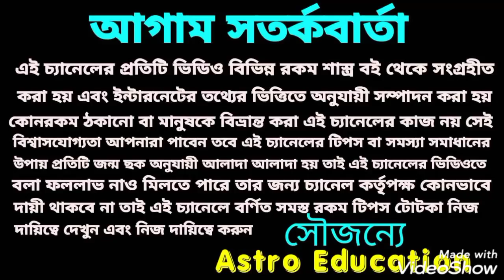সাপ্তাহিক রাশিফল 12 - 18 April!